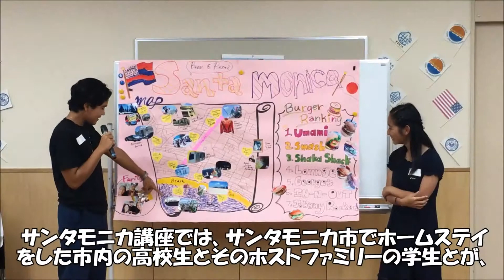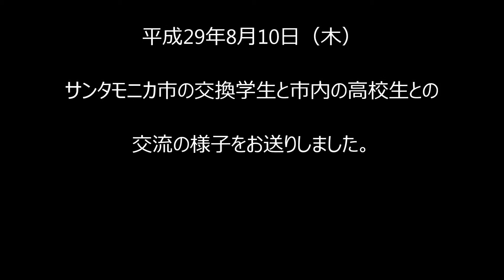姉妹都市の高校生が、日本を体験（広報ふじのみや平成２９年９月号掲載AR動画）